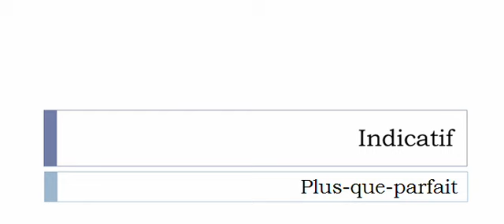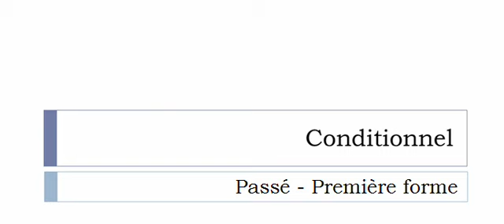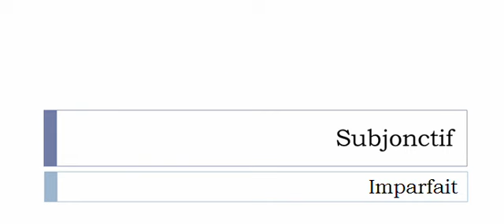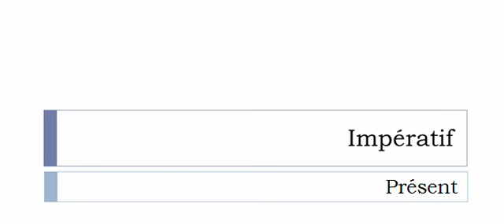الفعل الفرنسية = Remouiller